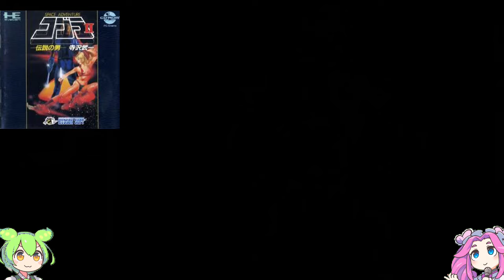【PCエンジン】未プレイの人は絶対に損してる！CDロムロムの超名作 7選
PCエンジンのCDロムロムには、未プレイだと絶対に損する名作がたくさんあります！今回は、その中でも特に見逃せない超名作を7つご紹介します。驚きのグラフィック、斬新なゲームプレイ、そして魅力的なストーリーが詰まった作品ばかり。PCエンジンファンも、レトロゲームファンも必見の内容です。未体験の名作に出会いましょう！